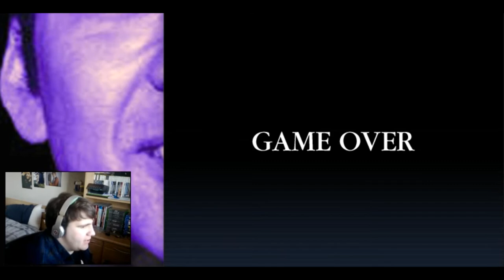Class Oni (Mika's Bizarre Adventure)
hOlY sHiT iS tHaT a jOjO'S rEfErEnCe?!?!?!

Yes.